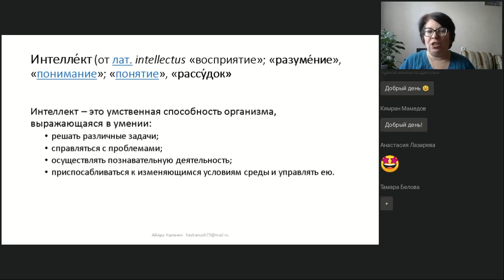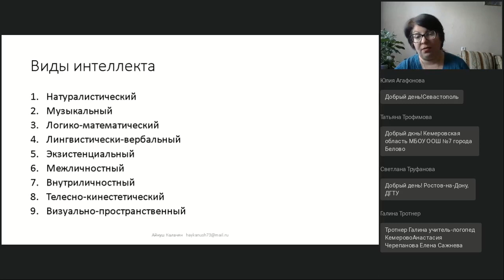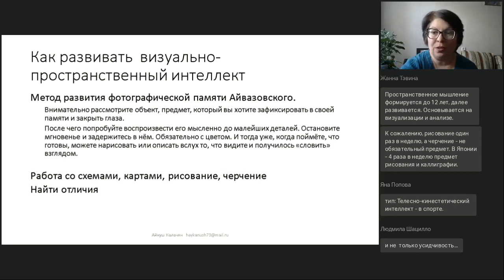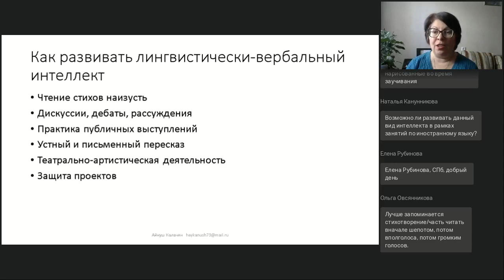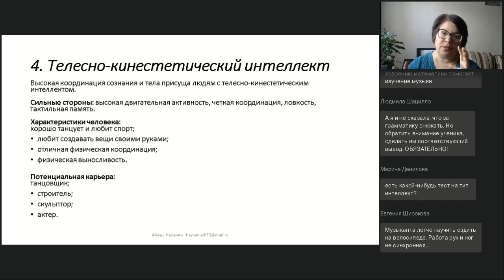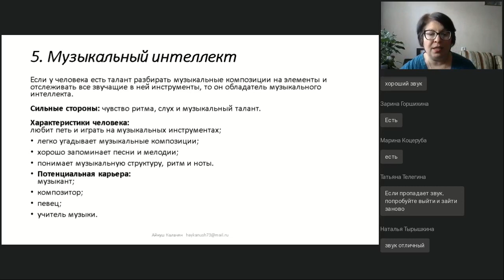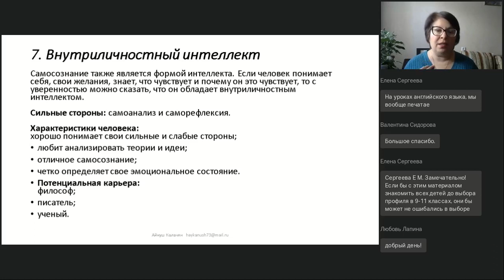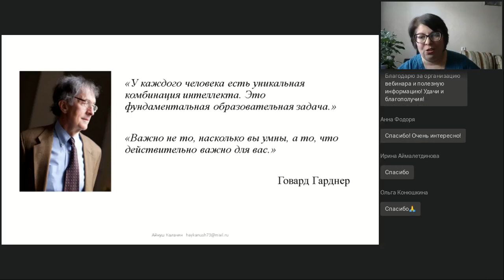Типы интеллекта человека и их развитие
Вебинар
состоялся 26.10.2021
Ведущая вебинара:

Человек обладает разными видами интеллекта. И развитие каждого обогащает личность человека, даёт новый опыт и глубину проживания жизни. На вебинаре мы познакомимся с теорией множественного интеллекта Говарда Гарднера, а так же рассмотрим, как можно развивать каждый из них в условиях системы образования.